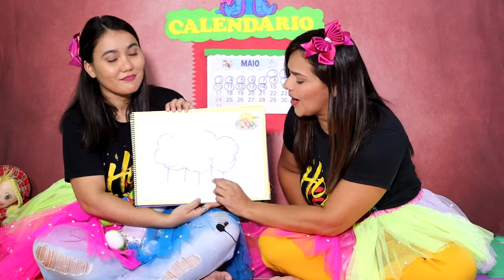Infantil V 14 de maio